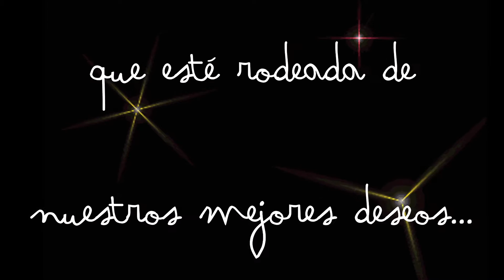Deseos de Navidad. Felicitación Navideña -3ºA Educación Primaria-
Felicitación navideña para las familias con los deseos de los alumnos de 3ºA de Educación Primaria. Colegio San Gregorio-La Compasión. Aguilar de Campoo (Palencia)
Canción: "La luz que nace en ti" de la Oreja de Van Gogh